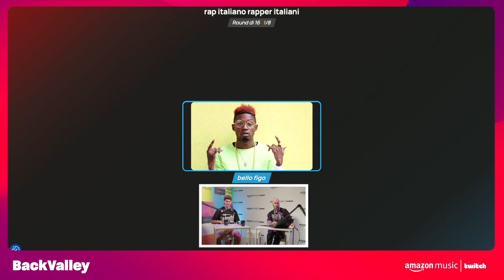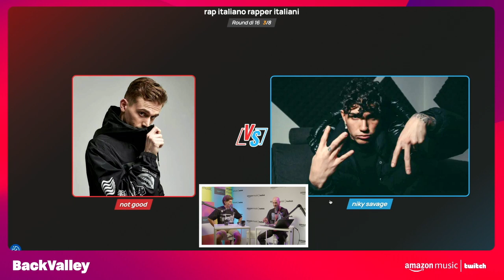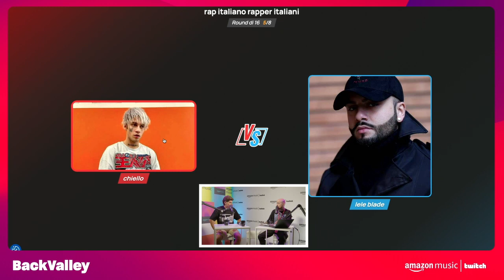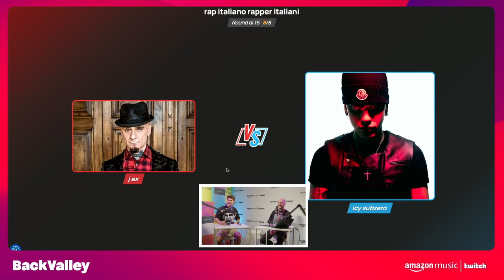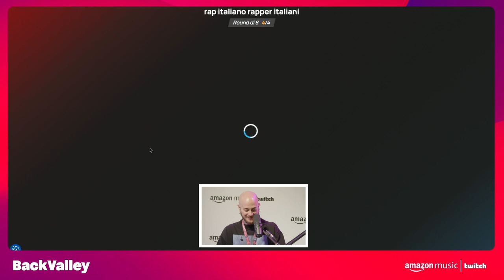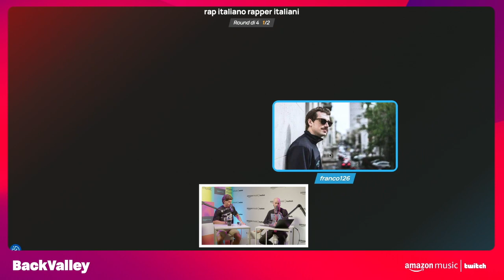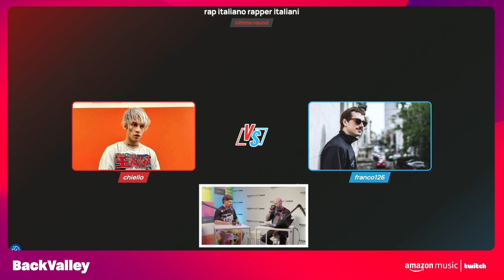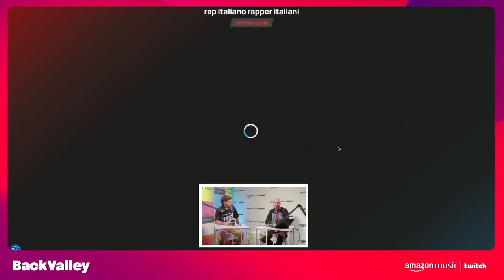PANETTY e TUZZO scelgono i miglior rapper italiani ...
Ascolta il nuovo album di Simone Panetti "TITOLO PROVVISORIO"